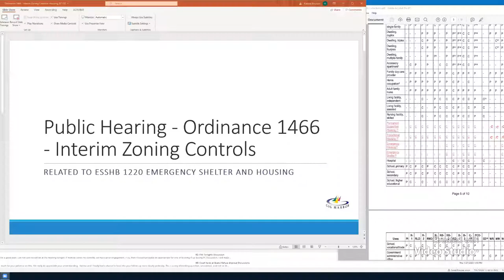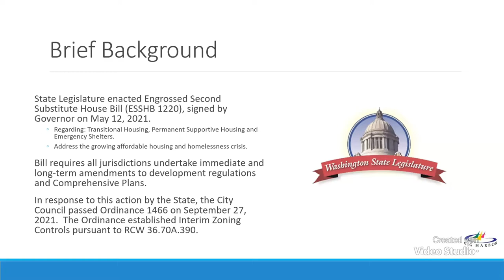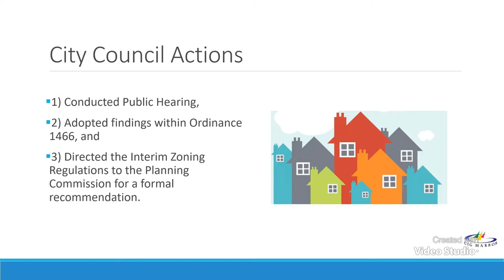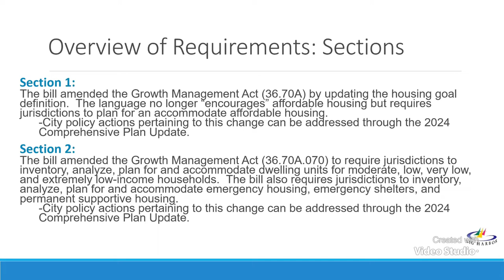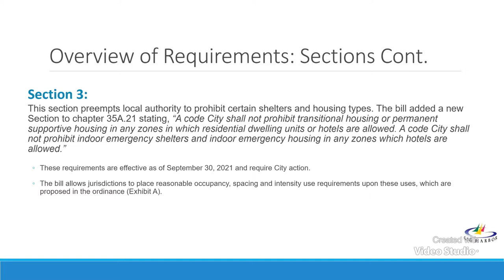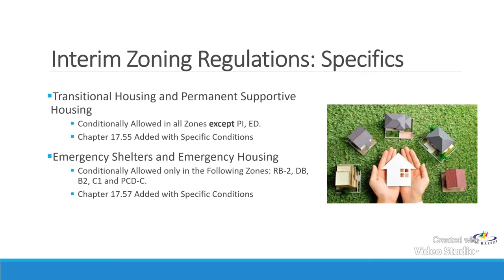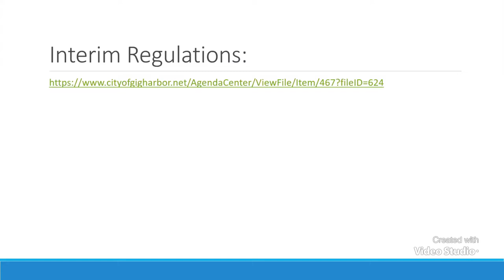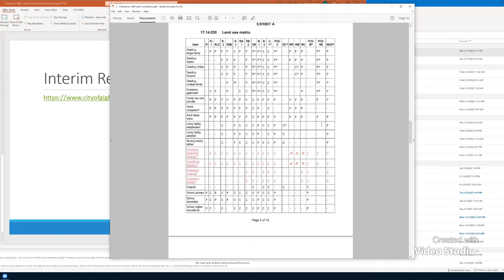Gig Harbor Planning Commission Meeting - February 17, 2022